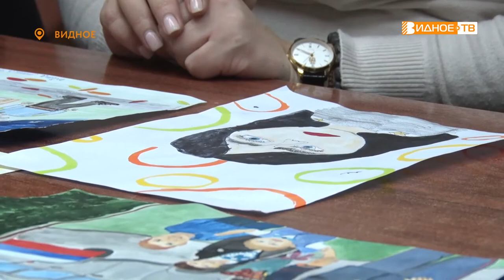ДЕТСКИЙ ВЗГЛЯД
Сотрудники управления министерства внутренних дел России по Ленинскому городскому округу вместе с представителями общественного Совета при УМВД подвели итоги муниципального этапа всероссийского конкурса детского рисунка «Мои родители работают в полиции».